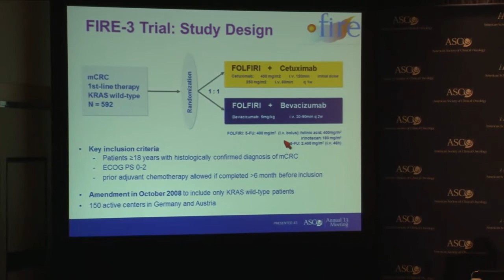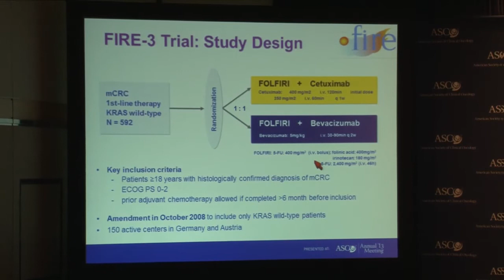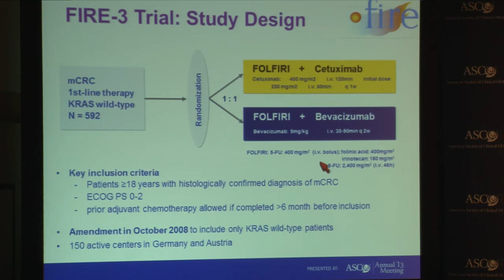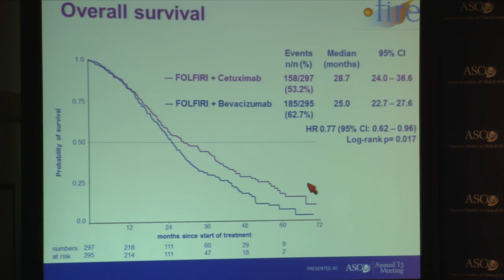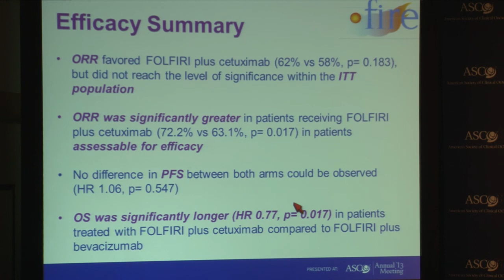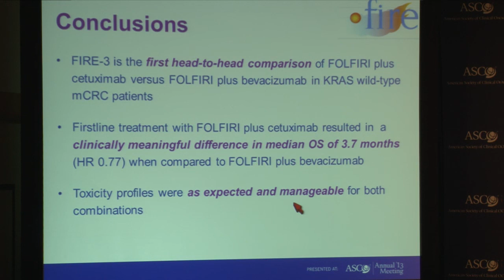Volker Heinemann, University of Munich, Munich, Germany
2013 ASCO Annual Meeting Pressconference, Saturday's Highlighted Research of the Day, June 1 Volker Heinemann, University of Munich, Munich, Germany: Randomized comparison of FOLFIRI plus cetuximab versus FOLFIRI plus bevacizumab as first-line treatment of KRAS wild-type metastatic colorectal cancer: German AIO study KRK-0306 (FIRE-3).